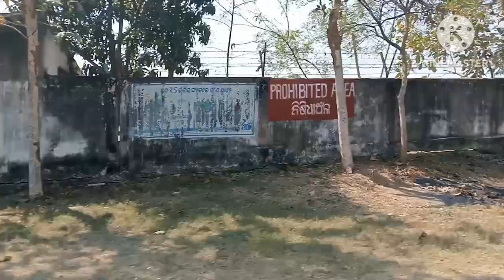Aji ame kuade jaithilu?Ame kipari maja masti kalu?youtube full video#(plz like,share and subscribe)